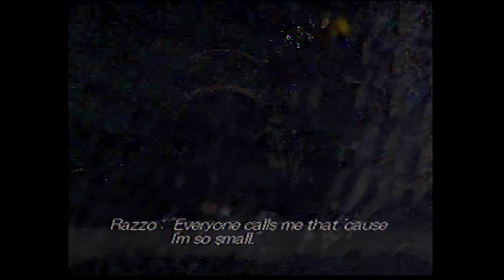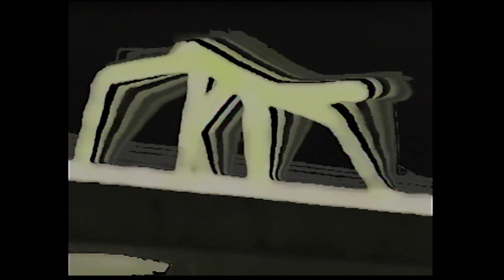2021 Halloween Scare-a-thon // DDS Mixtape Swap